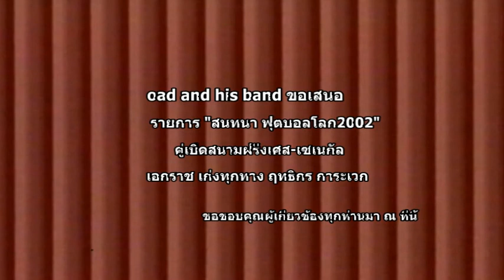สนทนาฟุตบอลโลก 2002 คู่เปิดสนาม